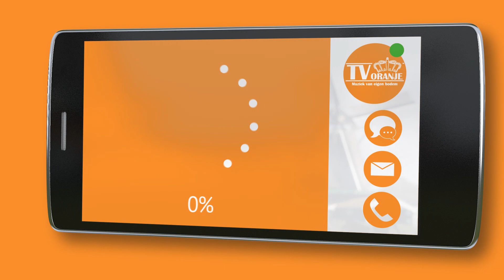TV Oranje app videoboodschap - Harry Terlouw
Via de TV Oranje app stuurde Harry Terlouw een videoboodschap in. Wil je ook een videoboodschap inspreken? Download dan nu de TV Oranje app op je telefoon of tablet